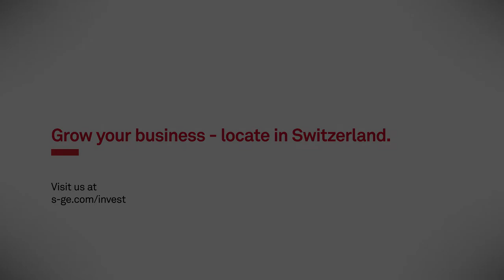Why Switzerland is the ideal location for cybersecurity (Ogi Stanovcic, CBO at Open Systems AG)